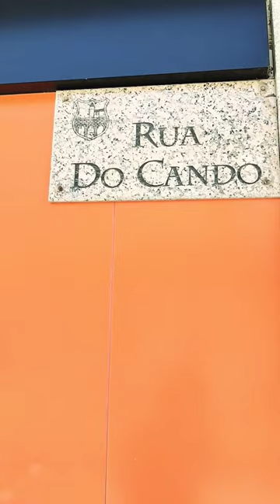Pica&Pica 24h O Porriño Galiza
Pica&Pica 24h  O Porriño

Galiza